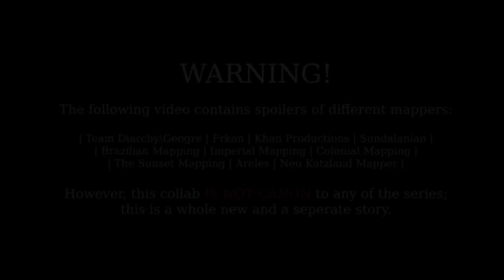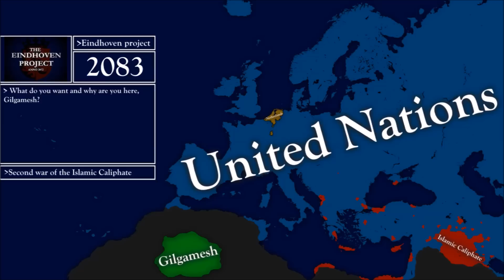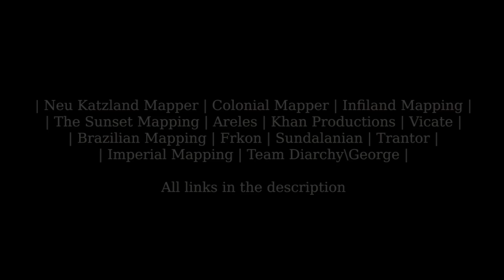The Glorious 13 - A Mapping collab - Episode 0: The Collecting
A new crossover Mapping collab! Episode 1 soon on The Sunset Mapping's channel.